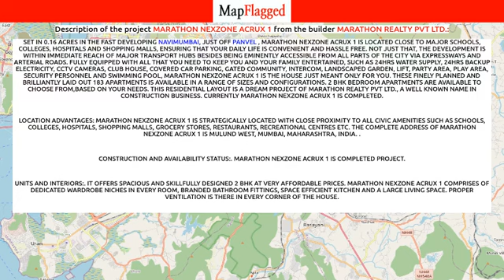Navi Mumbai | Marathon Nexzone Acrux 1 by Marathon Realty Pvt . at Panvel | MapFlagged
📚 Video Chapters:
0:00 Project Introduction
0:10 Project Price
0:25 Project Name
0:15 Project Address
0:20 Project Description
0:30 Project Amenities
0:35 Project Builder Description
0:40 Project Key Places
0:45 Subscribe to MapFlagged!

📣 Following is the detail of Marathon Nexzone Acrux 1, a project by Marathon Realty Pvt Ltd.:
Set in 0.16 acres in the fast developing NaviMumbai, just off Panvel , Marathon Nexzone Acrux 1 is located close to major schools, colleges, hospitals and shopping malls, ensuring that your daily life is convenient and hassle free. Not just that, the development is within immediate reach of major transport hubs besides being eminently accessible from all parts of the city via expressways and arterial roads. Fully equipped with all that you need to keep you and your family entertained, such as 24Hrs Water Supply, 24Hrs Backup Electricity, CCTV Cameras, Club House, Covered Car Parking, Gated Community, Intercom, Landscaped Garden, Lift, Party Area, Play Area, Security Personnel and Swimming Pool, Marathon Nexzone Acrux 1 is the house just meant only for you. These finely planned and brilliantly laid out 183 Apartments is available in a range of sizes and configurations. 2 BHK bedroom Apartments are available to choose from,based on your needs. This Residential layout is a dream project of Marathon Realty Pvt Ltd., a well known name in construction business. Currently Marathon Nexzone Acrux 1 is completed.
Location Advantages: Marathon Nexzone Acrux 1 is strategically located with close proximity to all civic amenities such as schools, colleges, hospitals, shopping malls, grocery stores, restaurants, recreational centres etc. The complete address of Marathon Nexzone Acrux 1 is Mulund West, Mumbai, Maharashtra, INDIA. .
Construction and Availability Status:. Marathon Nexzone Acrux 1 is completed project.
Units and interiors:. It offers spacious and skillfully designed 2 BHK at very affordable prices. Marathon Nexzone Acrux 1 comprises of dedicated wardrobe niches in every room, branded bathroom fittings, space efficient kitchen and a large living space. Proper ventilation is there in every corner of the house.

💰 Marathon Nexzone Acrux 1 : Panvel, Navi Mumbai, India with the price structure:
2 BHK at 68.22L having area 580 sq.ft

🏥 Nearest Hospitals to this Project:
Ongc Hospital
Sukham Hospital
Sahastrabuddhe Hospital
Preetam Hospital
Life Care Multi-Speciality Hospital

✒️ Nearest Schools to this Project:
Raigad Zilla Parishad School
Kendriya Vidyalaya
Anganwadi Kendra-Peth
Anganwadi Kendra-Nandhoan
Madarasa Paije Noori

🍕 Nearest Restaurants to this Project:
Gomantak Sea Food
Noor Snacks
Hotel Raigad Bhavan
The Village Restaurant
Om Sai

🚃 Nearest Train Stations to this Project:
Somtne Railway Station
Mansarover
Chikle Railway Station
Panvel Railway Station
Mansarovar Railway Station

🏬 Nearest Shopping Malls to this Project:
More 4 You
Sidhant Market Co op Housing Society
Infinity
Fashion Corner
K-Mall

🌼 Nearest Parks to this Project:
Godrej Sky Garden
Railway Garden
Hutatma Smarak Udyan
Midal Class Garden
Rail Udyan

🎥 Nearest Movie Theaters to this Project:
Nova Cinemas
PVR Cinema
Miraj Cinema

☕ Nearest Cafes to this Project:
Sundaram Cafe Bar
Coconut Leaf
Zeniz the Cafe Shop
The Faccine Cafe
Cafe Creme

🏢 Nearest Stores to this Project:
Osai Kitchen
Apr Textiles
Bhagwati Traders
Nice Collection
Om Sairam General Stores

➕ Nearest Doctors to this Project:
Doctor on Call Home Visit
Dr. Pawal Polyclinic
Homeopathic Clinic
Oracare Dental Clinic
Dr. Kiran Naik Clinic